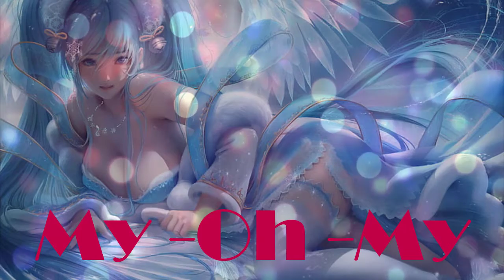Oh-My-Oh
Joyful music that comforts your senses, makes work environments more
enjoyable with each track on the console motivating you to give your
best effort.Incredibly energizing.
Have a great time and quality time, greetings :)